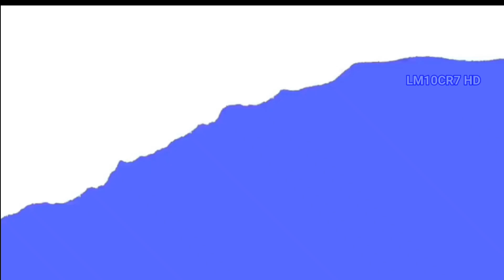Spectacular Moments in Football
👍 10000 LIKES ON " Spectacular Moments in Football "?
Name Track:  Horror Cinematic Trailer
Name Track:  Countdwon Alarm Cinematic Trailer